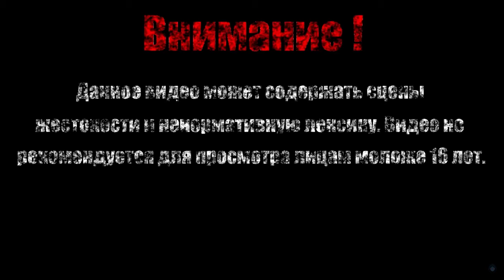НАПАДЕНИЕ МИФИЧЕСКОГО РАССВЕТА【TES:Oblivion】#9